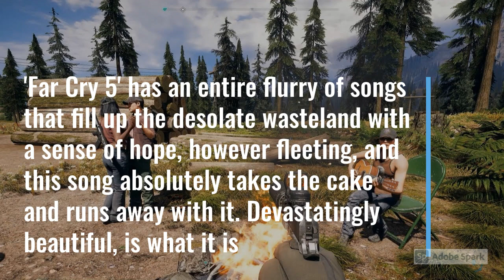Songs From Videogames That You Must Add To Your Playlist ASAP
Videogames are often overlooked when it comes to having banger playlists that you can listen to and this video provides them with their due respect. The following are the best songs to listen to for you to tap into a whole new world of art and entertainment.